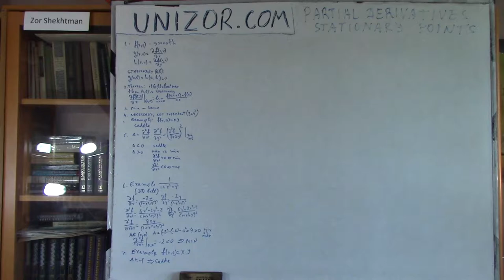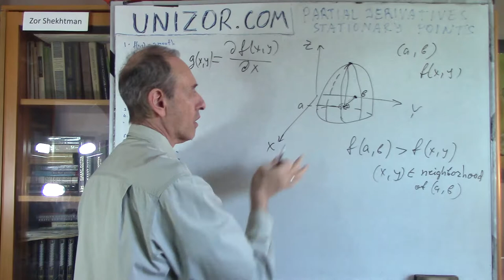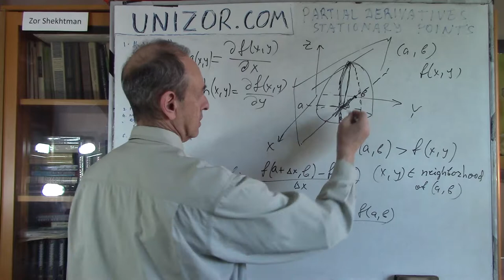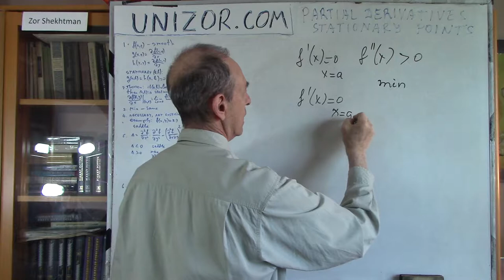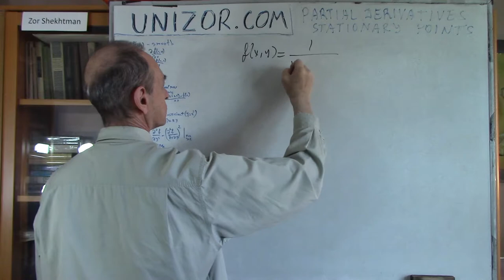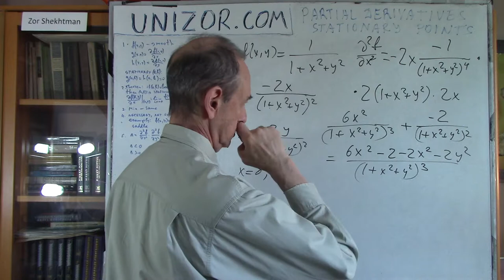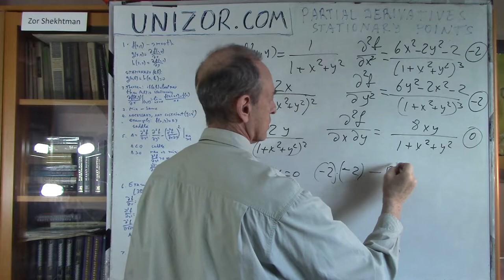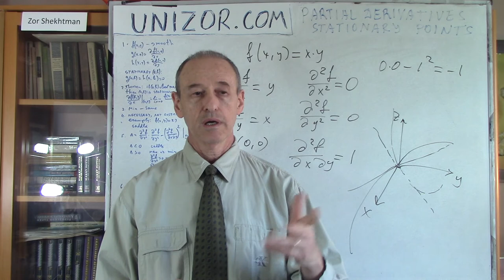Unizor - Partial Derivatives - Stationary Points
Partial Derivatives Properties - Stationary Points

We will mostly be concerned with partial derivatives of functions with two arguments.
The theory can be extended to functions of any number of arguments, but it's outside of the scope of this course.
Besides, functions of two arguments can be visualized as surfaces in three-dimensional space to better understand their properties.

Stationary points are those, where both partial derivatives of function f(x,y) of two arguments are equal to zero.

Let
g(x,y)=∂f(x,y)/∂x
h(x,y)=∂f(x,y)/∂y

Definition:
Point (a,b) is a stationary point for function f(x,y) if g(a,b)=0 and h(a,b)=0.

Theorem
A smooth function f(x,y) of two variables that has a local maximum at point (a,b) has both of its partial derivatives at this point equal to zero.

Proof

Let's prove that ∂f(x,y)/∂x=0 for x=a and y=b. The proof for other partial derivative ∂f(x,y)/∂y is analogous.
So, we fix variable y=b and calculate the partial derivative of f(x,y) by x at point x=a as follows:
∂f(x,y)/∂x = {at x=a,y=b} =
=lim[f(a+Δx,b)−f(a,b)]/Δx
(the limit is taken as Δx→0)
Since point (a,b) is a local maximum, the numerator [f(a+Δx,b)−f(a,b)] is negative, while the denominator Δx=(x+Δx)−x is non-positive for x+Δx ≤ x and non-negative for x+Δx ≥ x.
For a sufficiently smooth function (at least, we need the continuity of partial derivatives) this implies that the limit above must be equal to zero.

So, we have proven that for a smooth function of two variables the necessary condition for having a local maximum at point (a,b) is the equality of its partial derivatives to zero at this point.

The situation with local minimum is analogous and the equality of partial derivatives to zero at some point is a necessary condition for having a local minimum at this point.

IMPORTANT NOTE
The equality of partial derivatives to zero at some point is only a necessary condition for a function to have a local maximum or minimum at that point. It's not a sufficient condition.
This is similar to a situation with functions of one variable, when a derivative can be zero at some point, but a function can have an inflection point like function y=x³ at point x=0.
For a function of two variables a situation like this might occur when it has a saddle point.

At the point in the middle of this "saddle" both partial derivatives are equal to zero, but this point is not a local minimum or maximum of a function.

Obviously, we would like to differentiate cases of a stationary point being a local maximum, a local minimum or a saddle point similarly to a situation with functions of one argument, where the second derivative sign (positive or negative) indicated whether a stationary point is minimum, maximum or inflection point.

Here is the rule, which we provide without rigorous proof.
Let's assume that function f(x,y) can be partially differentiated twice (that is, ∂f(x,y)/∂x, ∂f(x,y)/∂y, ∂²f(x,y)/∂x², ∂²f(x,y)/∂y², ∂²f(x,y)/∂x∂y exist) and all second partial derivatives are continuous.
Let's further assume that at point (a,b) both first partial derivatives equal to zero:
∂f(x,y)/∂x = 0 at x=a, y=b
∂f(x,y)/∂y = 0 at x=a, y=b
Consider the expression
Δ = ∂²f(x,y)/∂x² · ∂²f(x,y)/∂y² − [∂²f(x,y)/∂x∂y]²
at point x=a, y=b.
The rule is:
if Δ is negative, (a,b) is a saddle point;
if Δ is positive, (a,b) is a local minimum or local maximum point and the sign of ∂²f(x,y)/∂x² or ∂²f(x,y)/∂y² can be used to distinguish minimum from maximum (positive for minimum, negative for maximum and these two second derivatives must have the same sign since otherwise Δ would be negative).
All other cases are not sufficient to determine the behavior of the function at this point.

Example 1

f(x,y)=1/(1+x²+y²)

∂f(x,y)/∂x = −2x/(1+x²+y²)²
∂f(x,y)/∂y = −2y/(1+x²+y²)²
At point (0,0) both partial derivatives are equal to zero, therefore (0,0) is a stationary point.
Examine the second derivatives.
∂²f(x,y)/∂x² = (6x²−2y²−2)/(1+x²+y²)³
∂²f(x,y)/∂y² = (6y²−2x²−2)/(1+x²+y²)³
∂²f(x,y)/∂x∂y = 8x·y/(1+x²+y²)³
At point x=0, y=0 the three expressions above can be used to calculate
Δ = (−2)·(−2)−0² = 4
Since Δ is positive, we have a local minimum or maximum at point (0,0). To distinguish between them, look at the sign of the second partial derivative by x. It is negative. Therefore, we have a local maximum as is obvious from the graph above.

Example 2

f(x,y)=x·y

∂f(x,y)/∂x = y
∂f(x,y)/∂y = x
∂²f(x,y)/∂x² = 0
∂²f(x,y)/∂y² = 0
∂²f(x,y)/∂x∂y = 1
Δ = 0·0−1² = −1
Since Δ is negative, we have a local saddle point (0,0), as is obvious from the graph above.